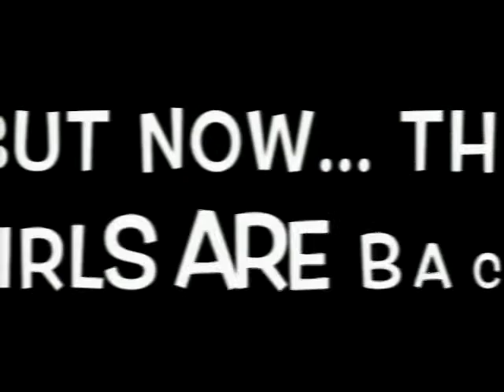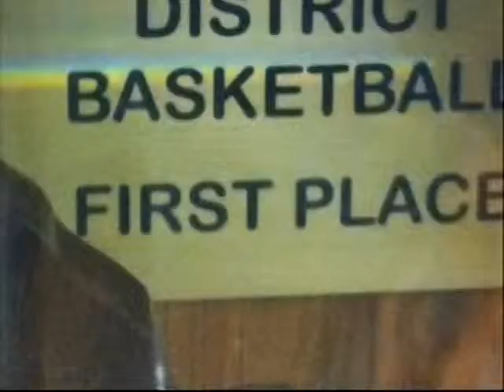KNET December 10th, 2014